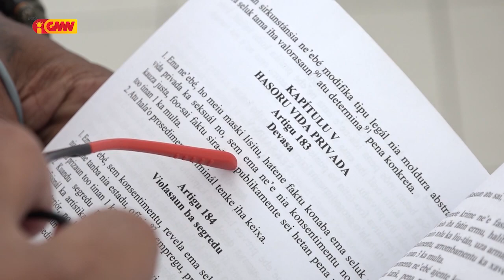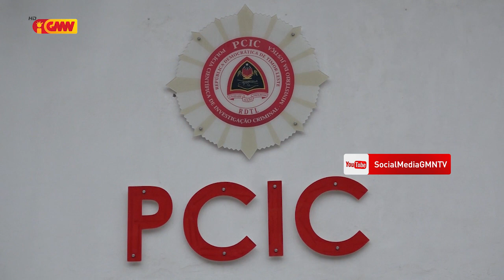PCIC detein ona joven ida ne'ebe fahe tutan ema nia video privada